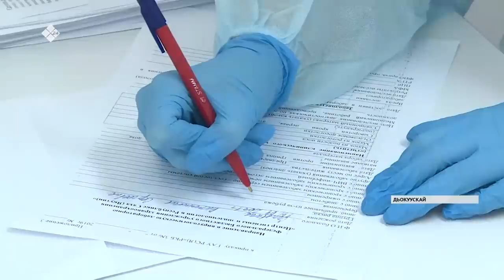«Саха сирэ» информационнай биэрии. Бэс ыйа 11 күнэ, 20:30 ч